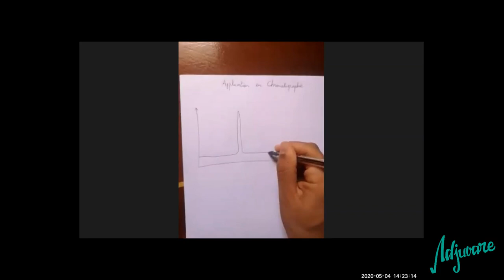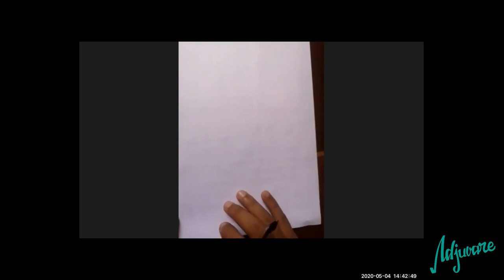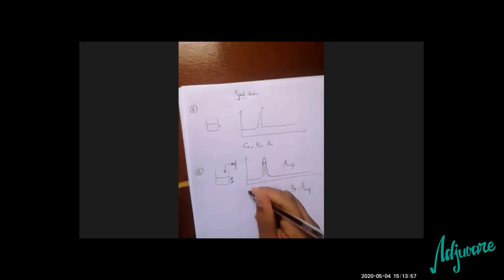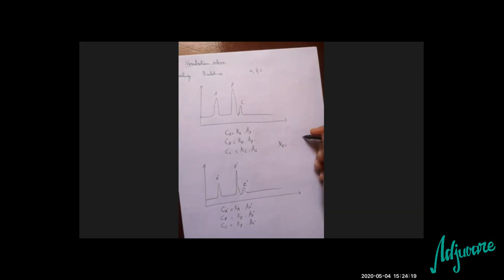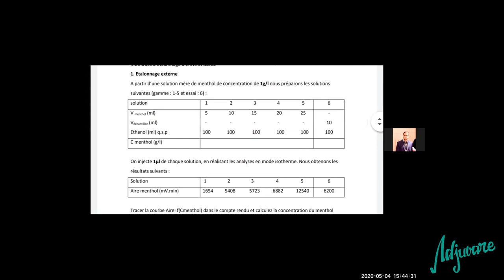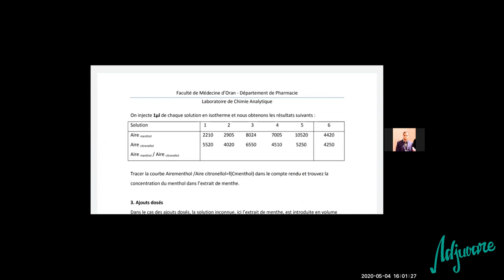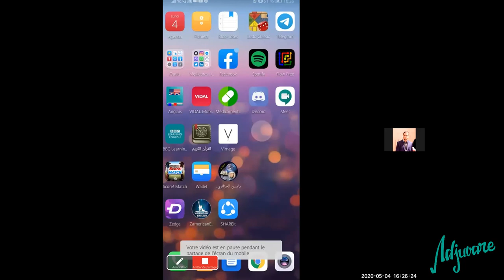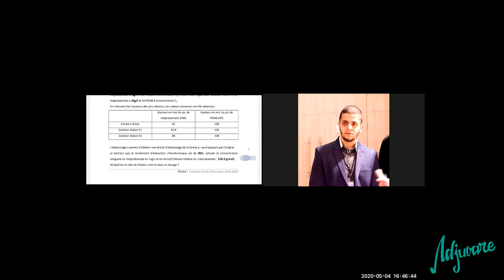Tutorat chimie analytique II : chromatographie - suite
cette séance fut consacrée à la chimie analytique où notre tutreur Dr.noureedine Laala fait la suite du cour de la chromatographie.